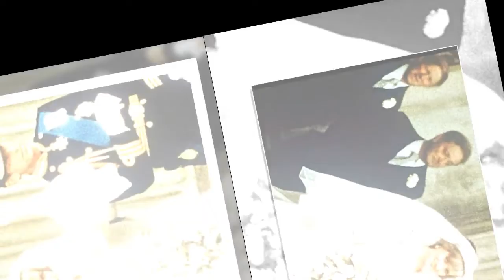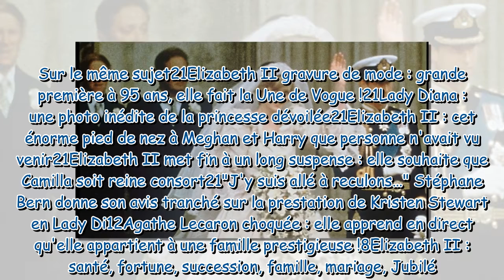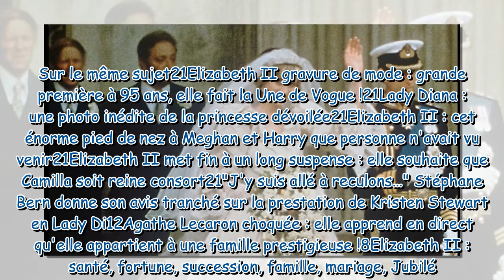Lady Diana un bijou d'une valeur inestimable refait surface pour le Jubilé d'Elizabeth II